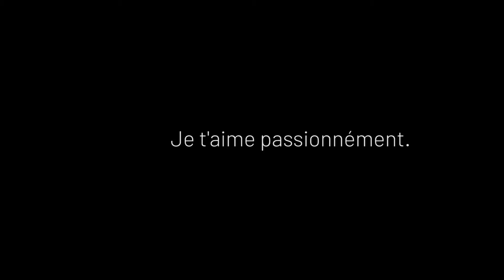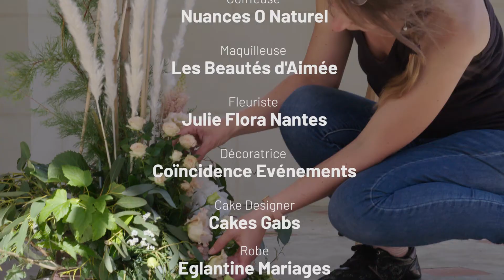Mariage de Princesse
Voici une vidéo réalisée dans le cadre d'un shooting organisé au Château de la Roche à Couffé (44). Thème : mariage de Princesse.

Prestataires :

Organisation/Scénographie
Latyana Evénements

Lieu de réception
Le Château de la Roche (Couffé-44)

Photographe
Clic c’est dans la Boîte

Fleuriste
Julie Flora

Décoration
Coïncidence Evénements

Cake Designer
Cakes Gabs

Maquilleuse
Les Beautés d’Aimée

Coiffeuse
Nuances O Naturel

Vidéaste
Camani Films

Robe
Eglantine Mariages

Modèle
Youna Mess